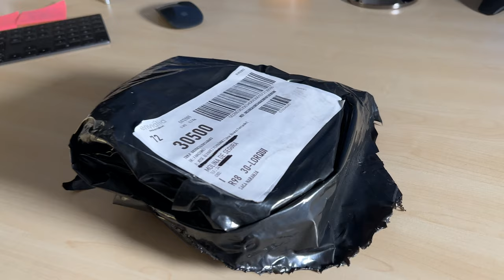Probando auriculares conducción ósea para deporte - Padmate S30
Estaba buscando unos auriculares deportivos inalámbricos de conducción ósea que me permitieran escuchar música mientras monto en bicicleta por la montaña a la vez que escucho lo que sucede a mi alrededor. He probado los auriculares Padmate S30 y en este vídeo te cuento mi grata experiencia. ;-)

Aquí tienes el enlace de los que yo uso por si estás interesado en comprarlos o quieres obtener más información:

🏞 Por aquí compartimos las "rutas y cosas que pasan yendo en bicicleta o corriendo por ahí".

¡Síguenos y hagamos camino juntos! 😉